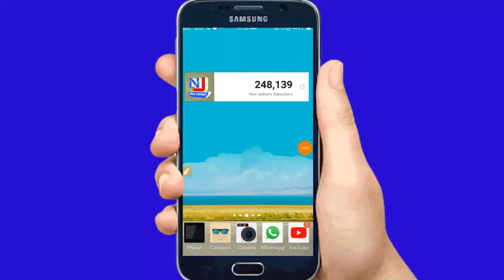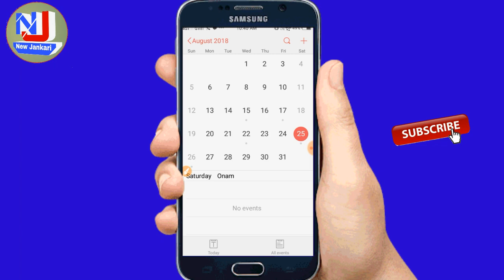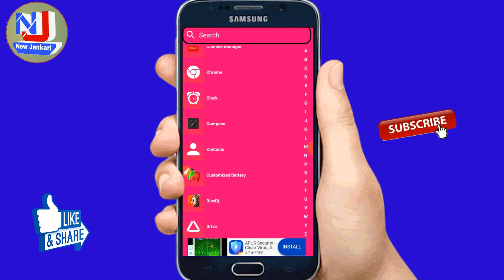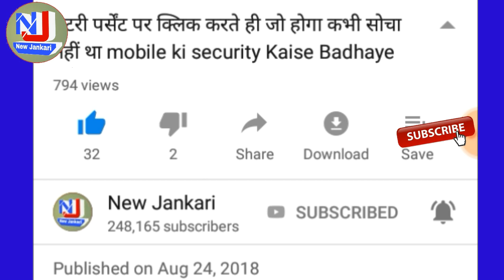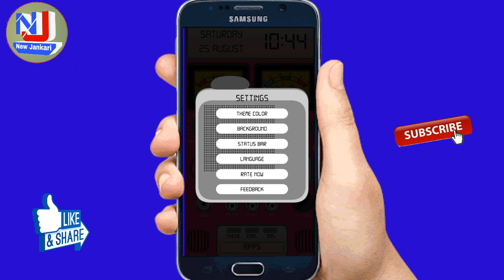इस ऐप को डाउनलोड करते ही आपका मोबाइल हो जाएगा नया| best Android application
दोस्तों इस वीडियो में बताया गया है एक लांचर के बारे में जो बहुत ही कमाल का लांचर है और यह आपके मोबाइल में चार चांद लगा देगा बहुत ही कमाल का लांचर है इसके लिए आपको एक एप्लीकेशन डाउनलोड करना पड़ेगा नीचे लिंक पर क्लिक करके ऐप डाउनलोड करें

दोस्तों इस वीडियो को लाइक करें शेयर करें चैनल को जरूर सबस्क्राइब करें आपका कोई सवाल है तो कमेंट बॉक्स में कमेंट जरुर करें आपने अपना कीमती समय दिया इसके लिए आपका बहुत-बहुत धन्यवाद